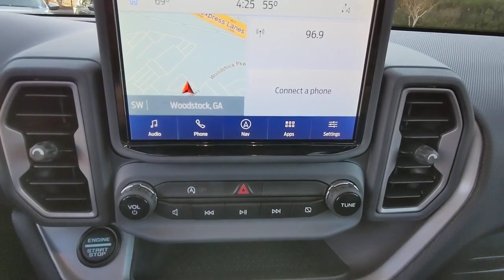2022 Ford Bronco_Sport Woodstock, Canton, Holly Springs, Kennesaw, GA PD43148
Shadow Black Used 2022 Ford Bronco_Sport Big Bend available in Woodstock, Georgia at Krause Family Ford. Servicing the Canton, Holly Springs, Kennesaw, GA area.
2022 Ford Bronco_Sport Big Bend - Stock#: PD43148 - VIN#: 3FMCR9B68NRD43148

Recent Arrival!brbrEquipment Group 200A - Big Bend 25/28 City/Highway MPG Shadow Black with Medium Dark Slate Interior 2022 Ford Bronco Sport Big Bend 4D Sport Utility 4WD 8-Speed Automatic and 1.5L EcoBoost. Krause Care: Paint & Fabric Protection Sanitizer + Antimicrobial Rain Repellent Door Edge & Cup Headlight Protection Anti-Theft Vin Etching A/C System Refresh Nitrogen Tire Service Stolen Vehicle Assistance Roadside Assistance Collision Loyalty Credit Digital Fraud Protection.brbr- ADDITIONAL FEATURES -br225/60 R18 A/S BSW TIRESbrPOWER MOONROOF brENGINE BLOCK HEATER brFORD CO-PILOT360 ASSIST+ brFLR LINERS FR-RR W/CRPT MATS brSUPPLEMENTAL PTC HEATER brCLASS II TRAILER TOW PACKAGE brFRONT AND REAR SPLASH GUARDSbr18 MACH FACE BLK PAINTED WHL br2ND ROW RUBBERIZED SEAT BACKS brCONVENIENCE PACKAGE br.REAR PARKING SENSORSbr.WIRELESS CHARGING PADbr.HEATED FRONT SEATSbr.SECURICODE KEYLESS ENTRY PADbr.LED FOG LAMPSbr.UNIVERSAL GARAGE DOOR OPENERbr.8-WAY POWER DRIVERS SEATbrFRONT LICENSE PLATE BRACKETbrGRL-GRAY-BRONCO WHTbrHEADLAMPS - AUTO HIGH BEAMbrHEADLAMPS-LEDbrLIFTGATE W/ LIFTGLASSbrMIRRORS - HTD/POWER GLASSbrPRV GLS-2ND RW/LIFTGATEbrREAR INT WIPER/WASH/DFRSTbrROOF-RACK SIDE RAILS-BLACKbrTAILLAMPS-LEDbrWHEEL LIP MOLDINGS - BLACKbr1-TOUCH DOWN DRIVER WINDOWbr60/40 SPLIT FOLD REAR SEATbrDUAL ILLUM VIS VANITY MIRRbrEASY CLEAN CLOTH BUCKETSbrELECTRONIC AUTO TEMP CTRLbrFLOOD LIGHT ADJ LIFTGATEbrILLUMINATED ENTRY SYSTEMbrMANUAL PASS SEAT - 4-WAYbrMOLLE STRAP SYSTEMbrPOWERPOINTS - 12VbrRUBBERIZED CARGO FLOORbrSTEERING:TILT/TELESCOPE CRUISE & AUDIO CONTROLSbrUSB A AND CbrAM/FM STEREO W/6 SPEAKERSbrAUTO START STOP TECHbrBRAKES 4-WHEEL DISC/ABSbrFORD CO-PILOT360brFORDPASS CONNECT 4GWI-FI HOTSPOT TELEMATICS MODEMbrINTELL ACCESS W/PUSH STARTbrREAR VIEW CAMERA W/WASHERbrREMOTE KEYLESS ENTRYbrSIRIUSXM - SVC N/A AK&HIbrSYNC3 8 SCRN W/APPLINKbrTERRAIN MANAGEMENT SYS-5brWIRING PREP-PACKbrADVANCETRAC WITH RSCbrAIRBAG - DRIVER KNEEbrAIRBAGS - DUAL STAGE FRONTbrAIRBAGS - SAFETY CANOPYbrFRT-PASS SENSING SYSTEMbrINDIV TIRE PRESS MONIT SYSbrLATCH CHILD SAFETY SYSTEMbrPERIMETER ALARMbrSECURILOCK ANTI-THEFT SYSbrSIDE AIRBAGS brSOS POST-CRASH ALERT SYSbrbr*Please contact dealer for full details. All prices do not include taxes estimated tax fees dealer documentary fee certification costs reconditioning costs and any installed equipment. *Limited warranties see dealer for details* A short visit to Krause Family Ford located at 195 Woodstock Parkway Woodstock GA 30188 can get you a hassle free deal on this trustworthy vehicle today!